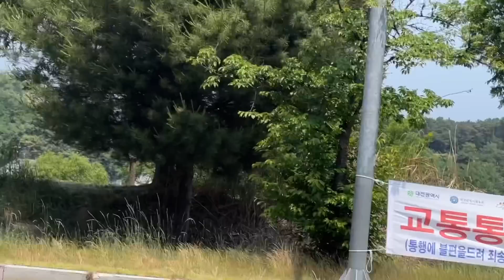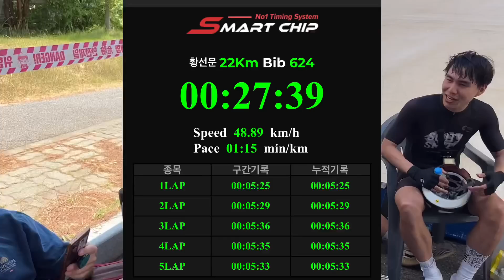자전거 아이템전 평속48.9 실화인가!!! 티티바이크 구경하기 Everything about TTbike